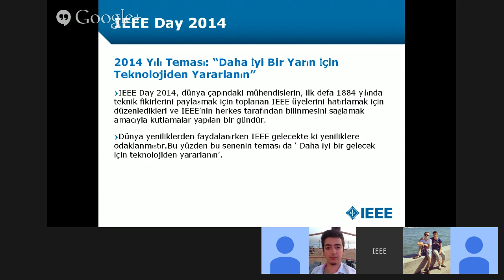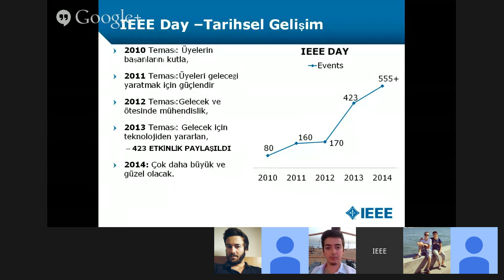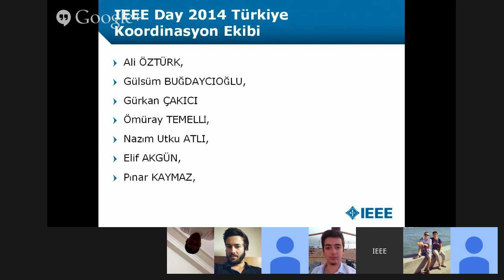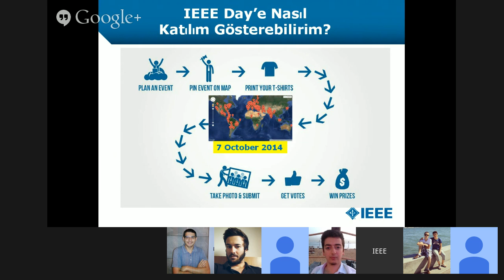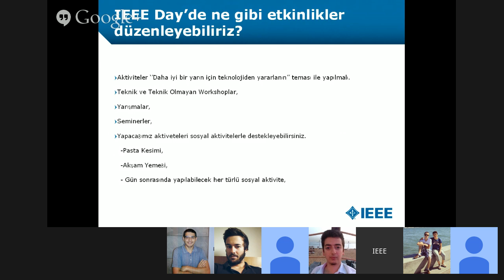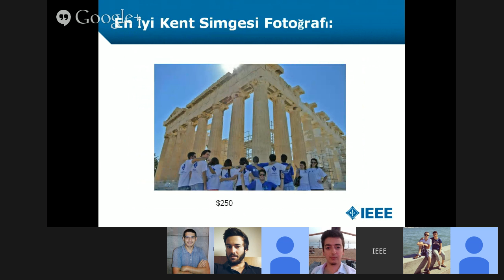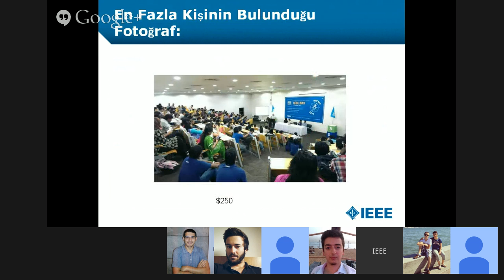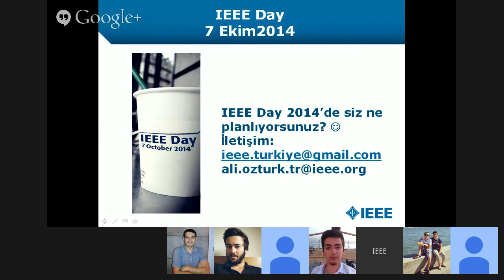IEEE Day Webinar